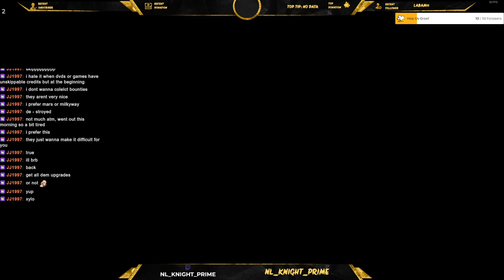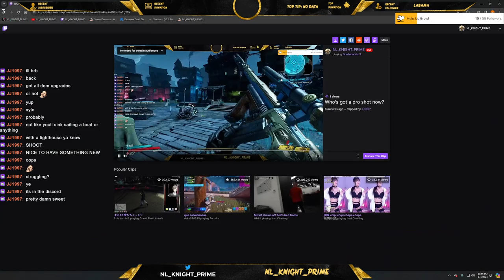Borderlands 3 - (PART 2)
Trying to love this game again! it was a huge part of my life a few years back and trying to recapture that magic. so far a bit slow but still having fun !

Come show some love and support next time